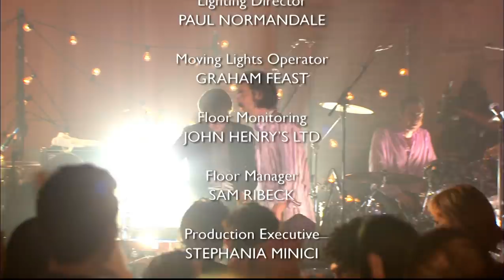Nick Cave BBC Sessions 2008HDTV 1080